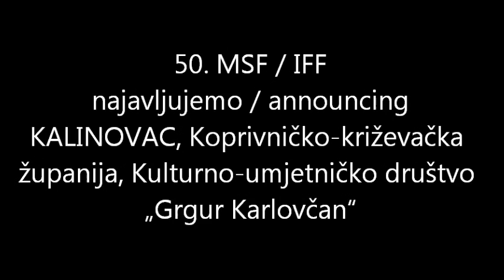sudionici2016 Kalinovec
Najavljujemo sudionike 50. MSF u Zagrebu 2016  ( KALINOVAC, Koprivničko-križevačka županija, Kulturno-umjetničko društvo „Grgur Karlovčan“   )  / Announcing participants on 50th IFF in Zagreb 2016 ( KALINOVAC, Koprivnica-Križevci County, KUD „Grgur Karlovčan“   )